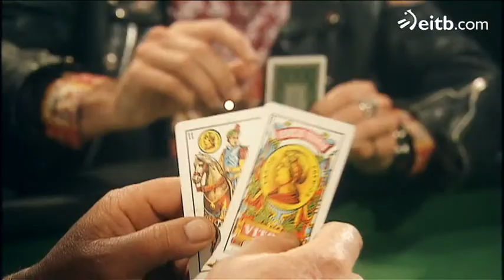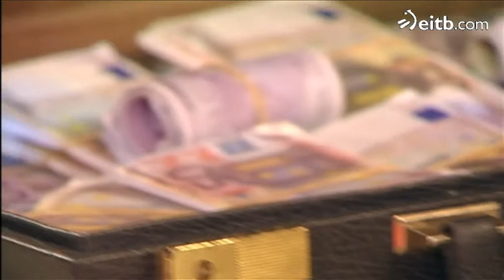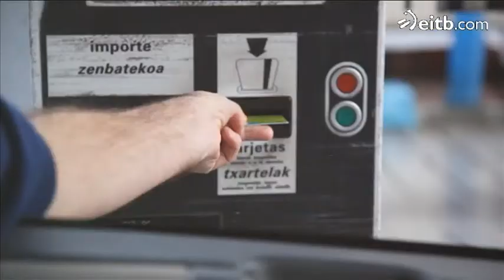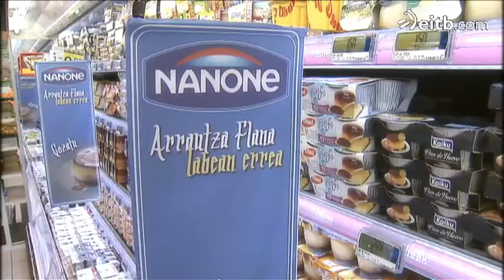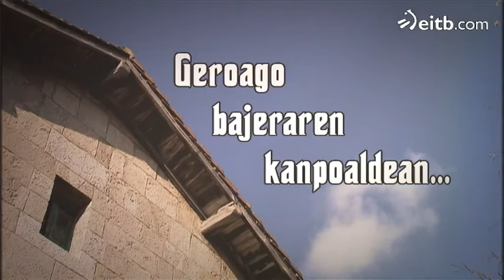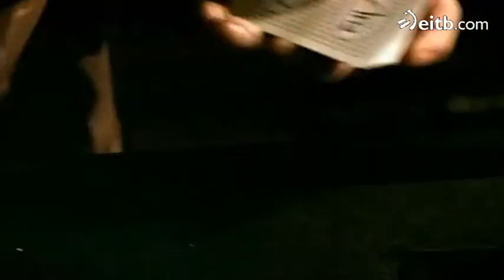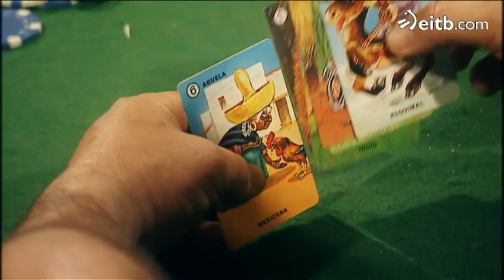Finlandia - Itziar Alduntzin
Itziar Alduntzin, Gazteako esataria, da aste honetako gonbidatua Finlandian.
TAGS: umorea barrea Anjel Alkain Egoitz Lasa Mikel Pagadizabal Jon Iraola  Asier Sota Jon Plazaola Mikel Laskurain humor comedia Aitziber Garmendia ainere tolosa itziar alduntzin gaztea